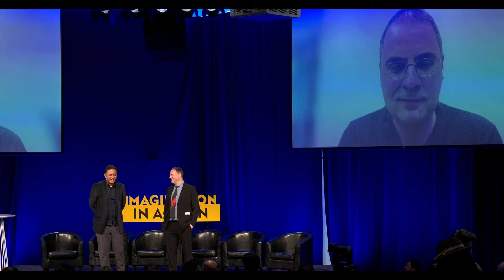How OpenAI Is Preparing For Future Safety Challenges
OpenAI’s Head Of Preparedness Aleksander Madry spoke at Imagination In Action’s ‘Forging the Future of Business with AI’ Summit about how OpenAI is looking towards the future and how they prepare for the challenges of building AI.